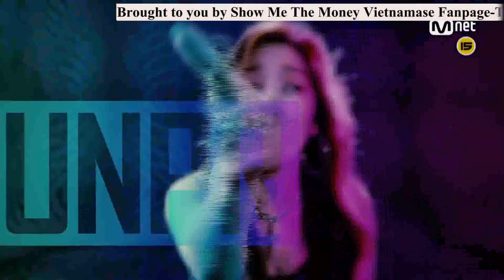[VIETSUB] SMTM5 C Jamm- MM